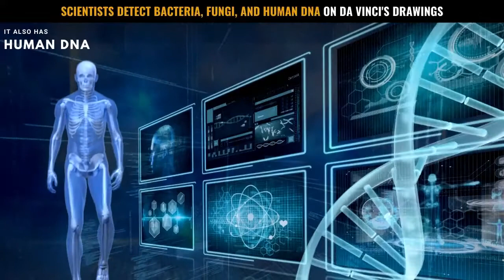Leonard Da Vinci Drawings Have Microbes & Human DNA | Forensic Implications | Videonium Research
Imagine this hypothetical scenario. A notorious thief breaks into a museum and steals some or all of the artworks of Leonardo Da Vinci. Interpol immediately issues a worldwide notice and the thief gets apprehended within no time. Meanwhile, the thief duplicates some of the original artwork with an extremely high degree of accuracy. So then, after the arrest, how would Interpol be able to distinguish the real artwork from the duplicated one? One way to do this is by analyzing a tiny sample using radiocarbon dating. This technique instantly reveals the age of any object with good accuracy. However, this is an invasive technique; meaning, a tiny sample needs to be torn away from the original artwork. But here’s some good news for you. Researchers have recently been able to demonstrate that Da Vinci’s artwork has bacteria, fungi, and human DNA on it. If we could fingerprint the microbiome and the DNA present on his artwork, then it would be easily possible to resolve between original and accurately duplicated drawings using a completely non-invasive technique. That’s exactly why this novel approach is so interesting.